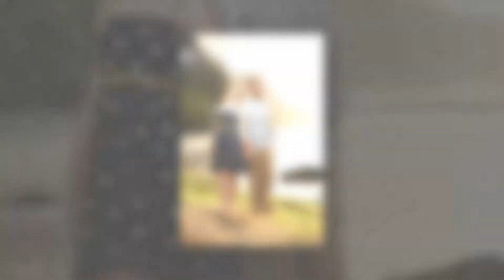Kauai Photographer - Kauai Beach Portrait Pictures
Beautiful beach portrait photography on Kauai by Island Echoes Photography.